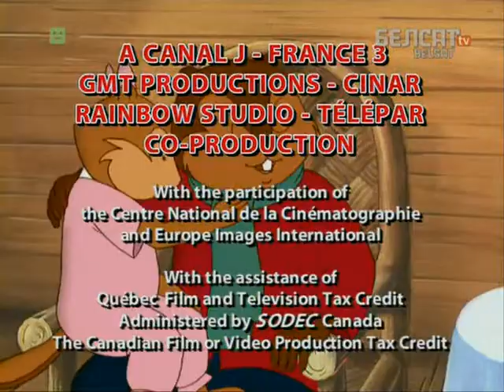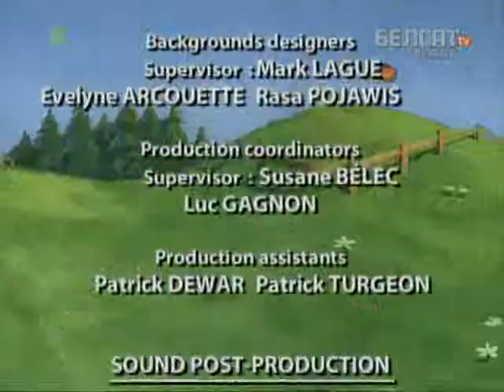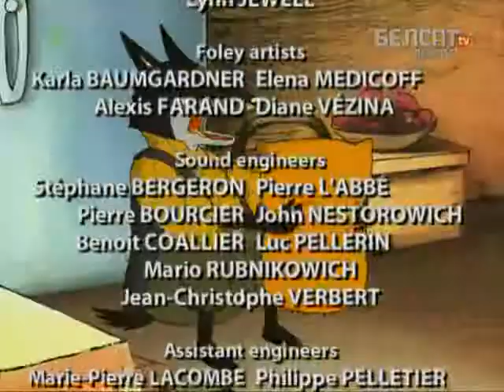Аповеды таты Бабра 115 116